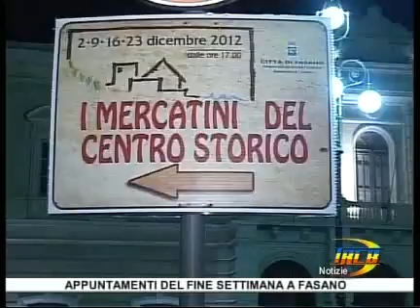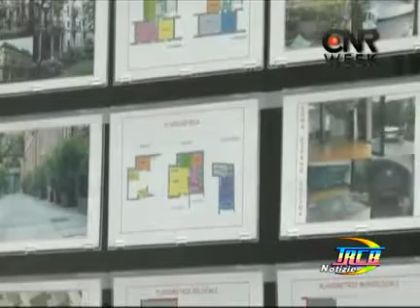TRCB Notizie del 15 dic 2p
RCB Notizie del  15 dic  2p